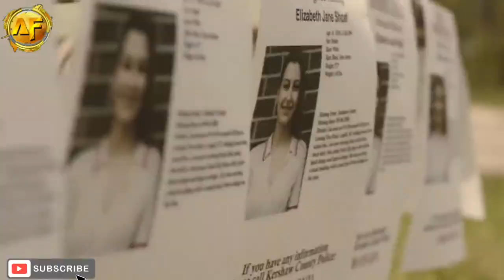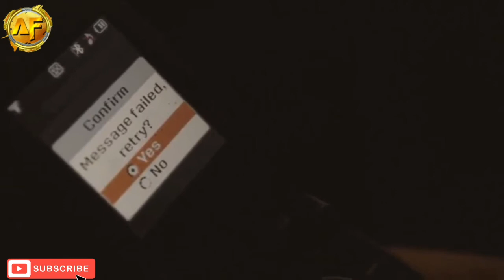ALUR FILM GIRL IN THE BUNGKER (DI CULIK DI BAWAH BUNGKER)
● Dan jangan lupa suport
● Like koment dan subscribe untuk memajukan channel youtube ini supaya menjadi tambah lebih baik kedepanya saya akan segan dan bersedia membenahi kesalahan saya atau menghapus video yang berisi Copyright music atau gambar yang merugikan Anda.